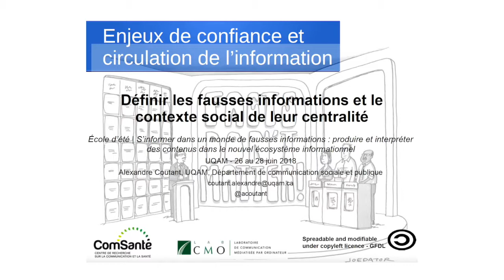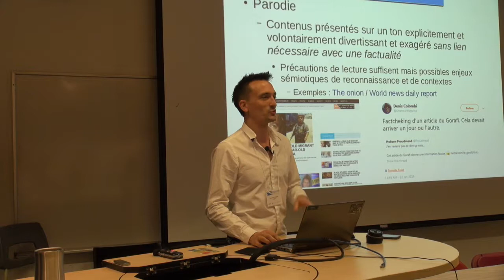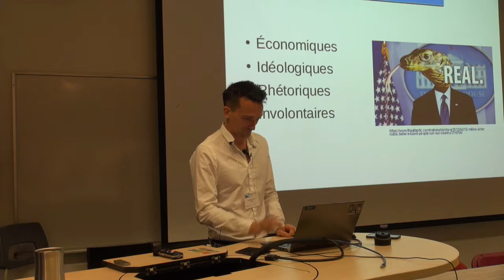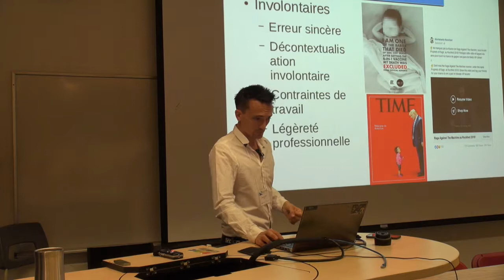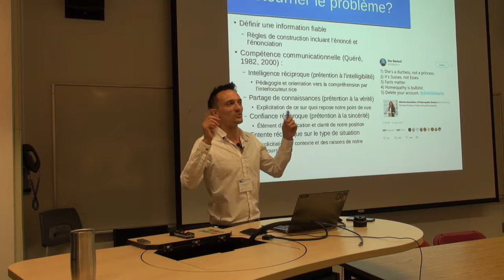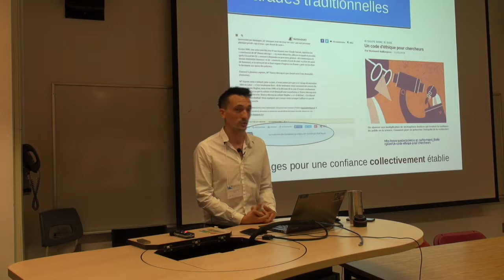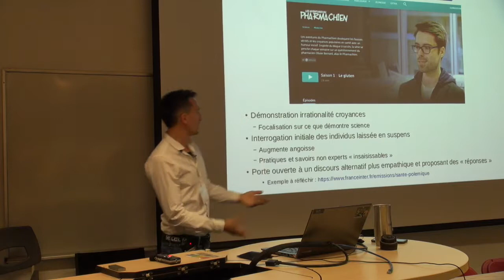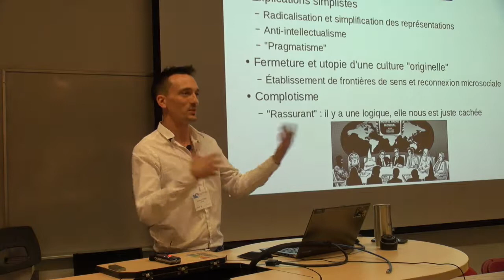EEfaussesinfos | Définir les fausses informations | Alexandre Coutant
Le phénomène des fausses nouvelles apparaît d’autant plus difficile à aborder qu’il est employé pour qualifier des contenus disparates et que les dénominations concurrentes se multiplient. La conférence « Définir les fausses informations et le contexte social de leur centralité » a ouvert les discussions de l’École d’été « S’informer dans un monde de fausses informations : produire et interpréter des contenus dans le nouvel écosystème informationnel ».

Professeur au département de communication sociale et publique de l’UQAM, Alexandre Coutant a clarifié ce qui est entendu par fausses informations et nous a fait prendre conscience du contexte de crise de confiance et d’anomie qui les rend si visibles.
Cette conférence d’ouverture se donne deux objectifs de cadrage : 1. Elle fait le point sur les propositions académiques et professionnelles de définition des fausses nouvelles, 2. Elle précise le contexte social au sein duquel elles se développent. Ces deux objectifs permettront d’aboutir à la proposition d’une définition plus rigoureuse du phénomène qui servira de référence commune pour aborder les sessions suivantes.

L’école d’été a été réalisée du 26 au 28 juin 2018, à l’UQAM, et organisé par ComSanté, par le LabCMO et par la Chaire de recherche du Canada sur les enjeux socioculturels du numérique en éducation.

Soundtrack

by  J.Lang

Attribution (3.0)